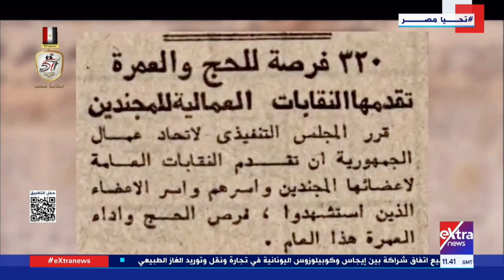الرئيس السيسي يشاهد فقرة فنية مسرحية خلال الندوة التثقيفية الـ40 بمناسبة انتصارات أكتوبر